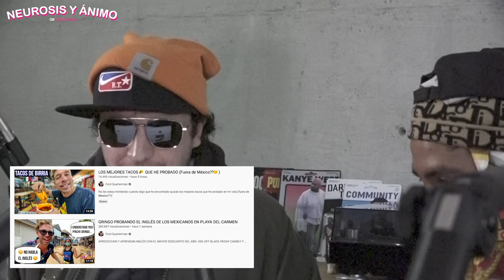Neurosis y Ánimo con Josuesy - Si robas, te voy a grabar (Episodio especial)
La dosis dominical que se les debía, aquí hypeando con el buen Josuesy que nos habla de su carrera en la música, sus aventuras en la central de abastos y de donde viene el famoso Chavalean.